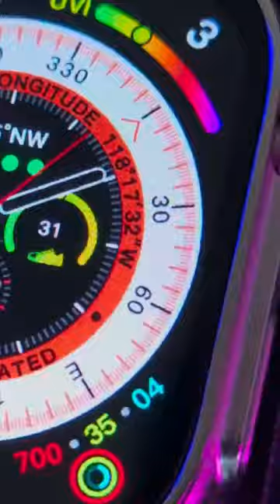Apple Watch Ultra Hammer Durability and Drop Test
What surprised me about the Apple Watch Ultra?